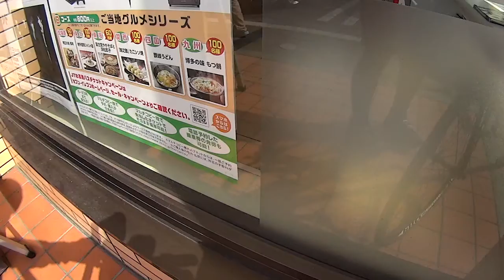2017BRM318埼玉200（3/11認定試走）/PC2